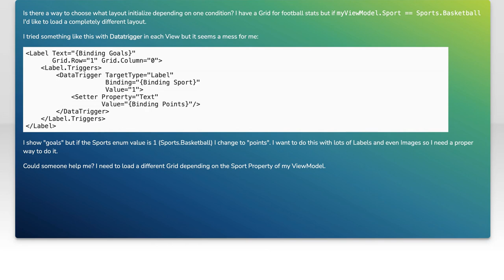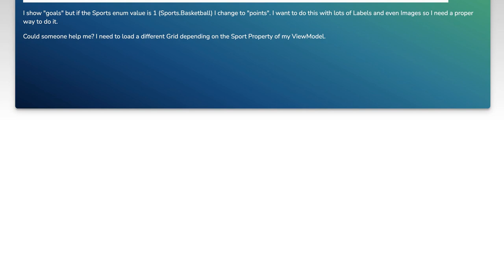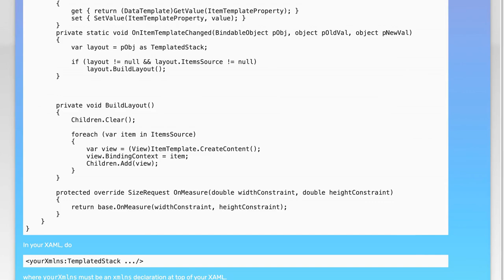Xamarin.Forms (XAML): Different layouts depending on a condition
xaml: Xamarin.Forms (XAML): Different layouts depending on a condition

Related to: xaml, xamarin.forms